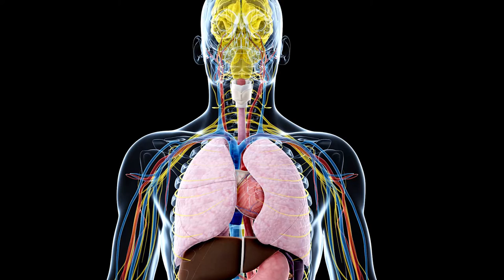Health Tip | Vegan or Paleo ? What is a healthy diet?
Dorota Trupp is a gut health expert. As a Nutritionist she helps you improve your digestion and overall health. She empowers you to make better dietary choices and live a healthier life.